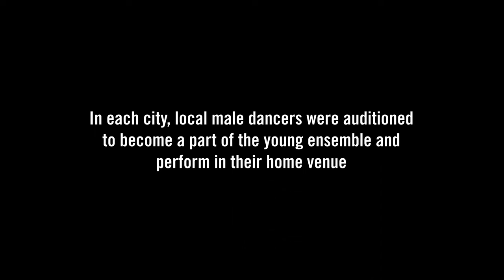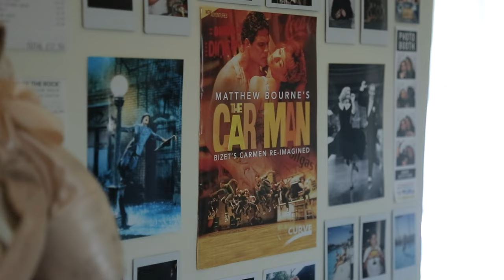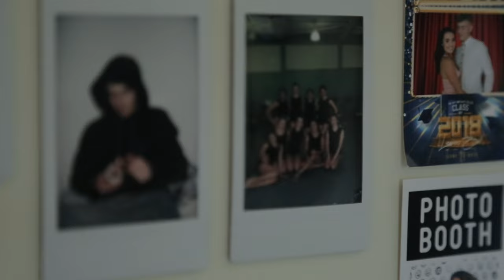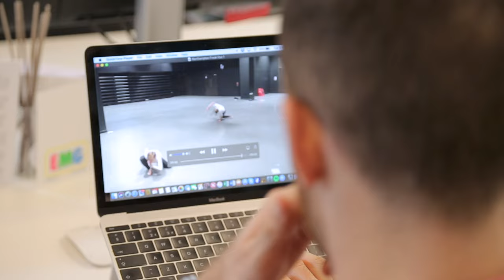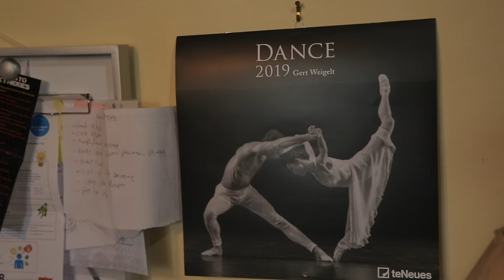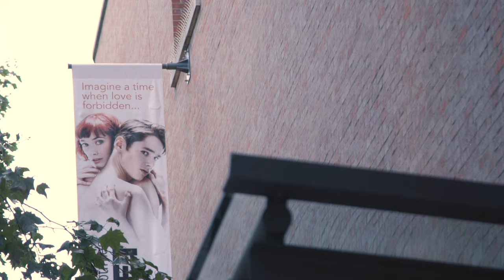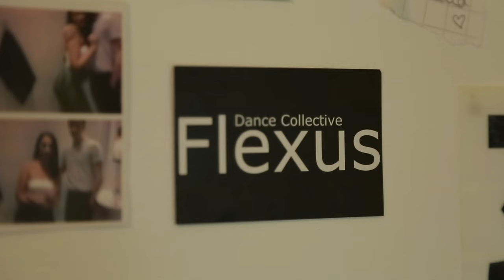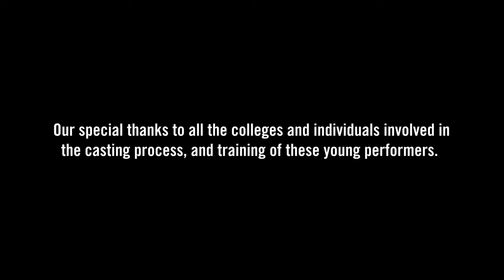Creating The Local Cast - A documentary about the making of Matthew Bourne's Romeo and Juliet (2019)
We're thrilled to present to you our captivating documentary by @TEAfilms, showcasing the making of Matthew Bourne's extraordinary production of "Romeo and Juliet." In 2019, we embarked on a passionate and contemporary reimagining of this classic love story, and our journey was nothing short of spectacular.
Join us as we take you on an exhilarating ride through the creation of this unique production, bursting with youth, vitality, and the unmistakable storytelling brilliance of Matthew Bourne.
🌟 What to Expect:
👥 We followed the incredible young talent who were integral to the making of this modern-day Romeo and Juliet.
🏞️ Explore the 80 local cast members who added their unique touch to our production.
🎭 Meet our team of Young Associate Artists, whose creativity and dedication brought this timeless story to life.
🌟 Sixteen young artists made their remarkable debut with New Adventures through this production.
📜 This documentary showcases the unforgettable journey of two Lord of the Flies young cast participants.
💃 Five third-year dance students completed their training while on tour with the show, and their growth is awe-inspiring.
👏 They all joined forces with nineteen members of the New Adventures company to create the stunning cast that brought our Romeo and Juliet to the stage.
Get ready for an exclusive peek behind the scenes of our creative process, the challenges we faced, and the moments of sheer inspiration that made this production truly unforgettable.